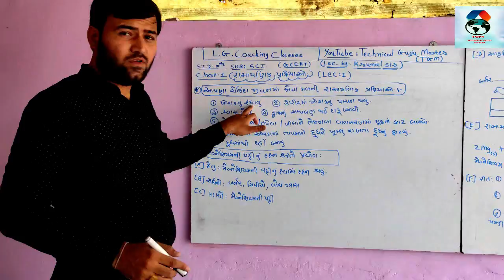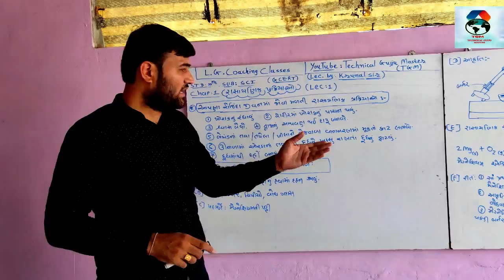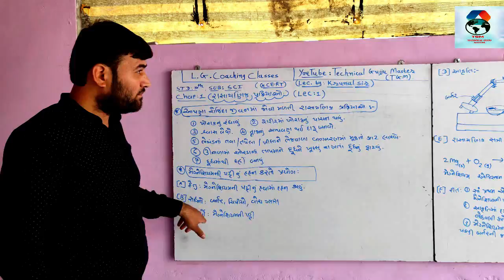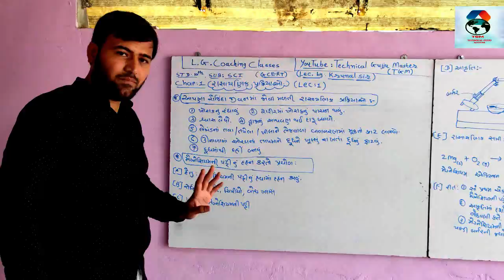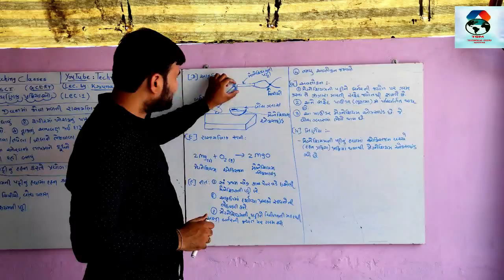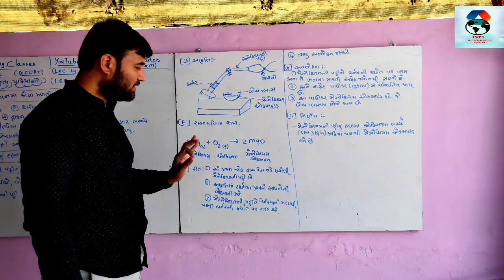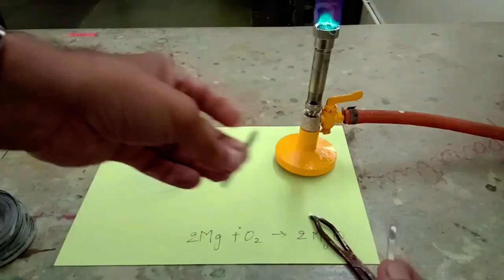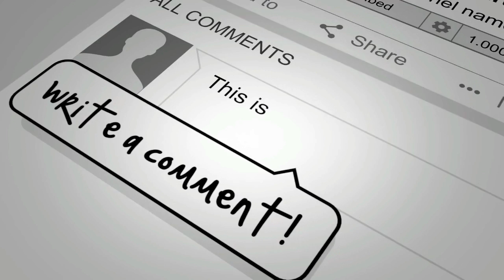STD:10,SCI,CHAP:1,CHEMICAL REACTION AND EQUATIONS ,LEC:1|ધોરણ-૧૦,વિજ્ઞાન,પ્રકરણ-૧,,By-Krunal sir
ધોરણ-૧૦,વિજ્ઞાન,પ્રકરણ-૧,રાસાયણિક પ્રક્રિયાઓ અને સમીકરણો
Chemical reaction, a process in which one or more substances, the reactants, are converted to one or more different substances, the products. Substances are either chemical elements or compounds. A chemical reaction rearranges the constituent atoms of the reactants to create different substances as products.
Chemical reactions are an integral part of technology, of culture, and indeed of life itself. Burning fuels, smelting iron, making glass and pottery, brewing beer, and making wine and cheese are among many examples of activities incorporating chemical reactions that have been known and used for thousands of years. Chemical reactions abound in the geology of Earth, in the atmosphere and oceans, and in a vast array of complicated processes that occur in all living systems.
Physical changes include changes of state, such as ice melting to water and water evaporating to vapour. If a physical change occurs, the physical properties of a substance will change, but its chemical identity will remain the same. No matter what its physical state, water (H2O) is the same compound, with each molecule composed of two atoms of hydrogen and one atom of oxygen. However, if water, as ice, liquid, or vapour, encounters sodium metal (Na), the atoms will be redistributed to give the new substances molecular hydrogen (H2) and sodium hydroxide (NaOH). By this, we know that a chemical change or reaction has occurred.
When making a new substance from other substances, chemists say either that they carry out a synthesis or that they synthesize the new material. Reactants are converted to products, and the process is symbolized by a chemical equation. For example, iron (Fe) and sulfur (S) combine to form iron sulfide (FeS).
Fe(s) + S(s) → FeS(s)
The plus sign indicates that iron reacts with sulfur. The arrow signifies that the reaction “forms” or “yields” iron sulfide, the product. The state of matter of reactants and products is designated with the symbols (s) for solids, (l) for liquids, and (g) for gases.